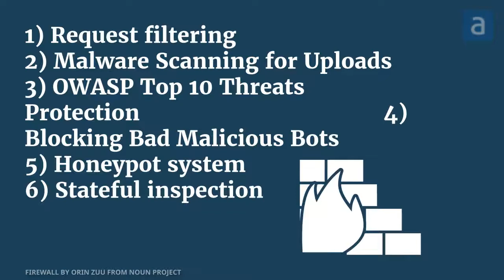E-commerce security: Web Application Firewall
Many big e-commerce giants felt similar until their own data and customer personal information like the debit/credit card details, passwords etc. are breached. Generally, we get to know about these issues when our system or logs notifies us.

Web application firewall(WAF) is an application layer security solution that checks traffic coming to your server and takes necessary action to protect it from hackers and malware.

Ways in which Web Application Firewall protect you
Request filtering
Malware Scanning for Uploads
OWASP Top 10 Threats Protection
Blocking Bad Malicious Bots
Honeypot system
Stateful inspection